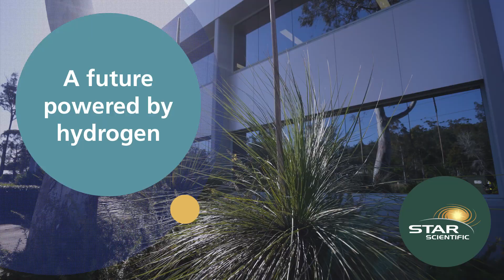Star Scientific - Wins World Hydrogen Awards for Industrial Application 2021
Andrew Horvath, Global Group Chairman, Star Scientific Limited accepting the inaugural World Hydrogen Awards for Industrial application – March 9, 2021